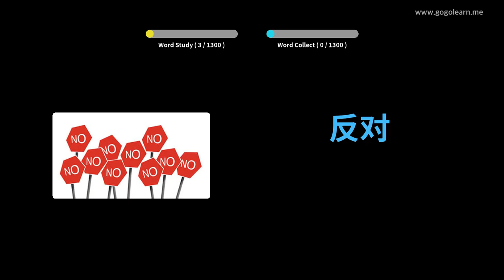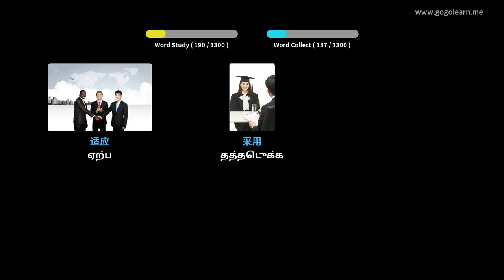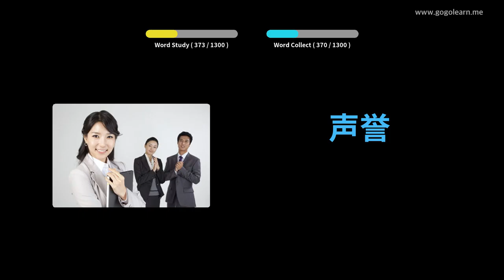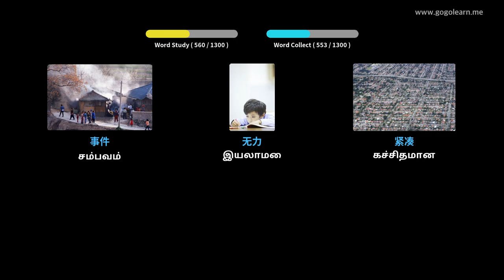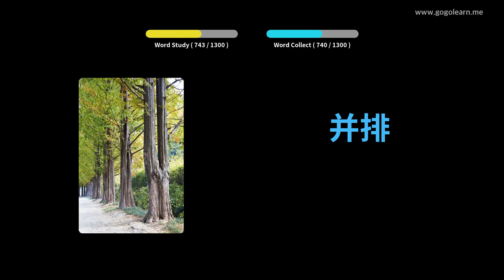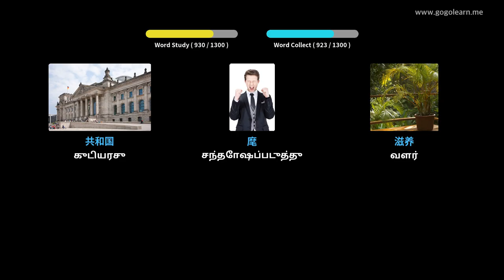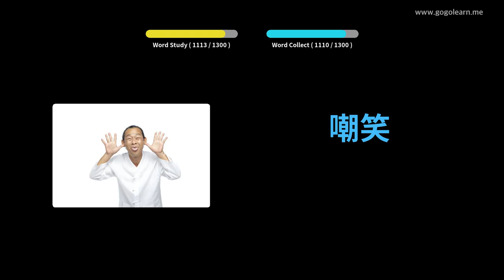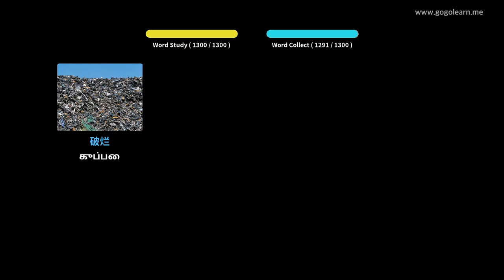சீன சொல்லகராதி மாணவர் | Golearn